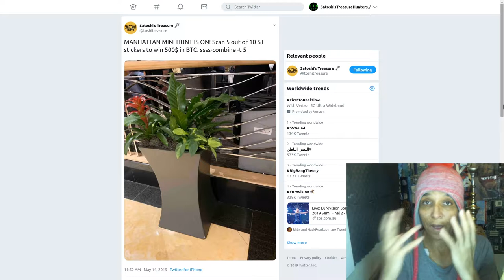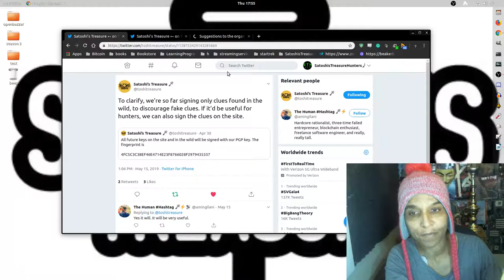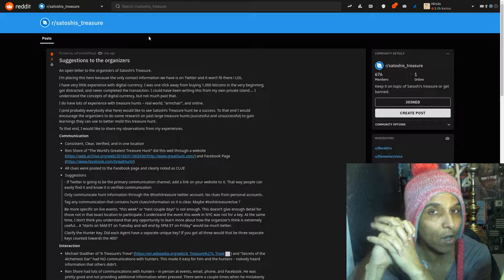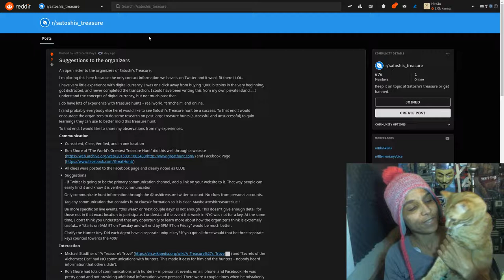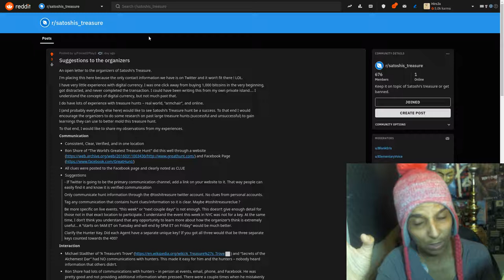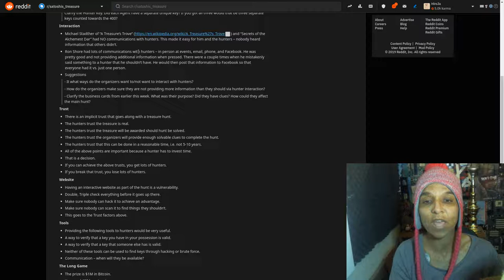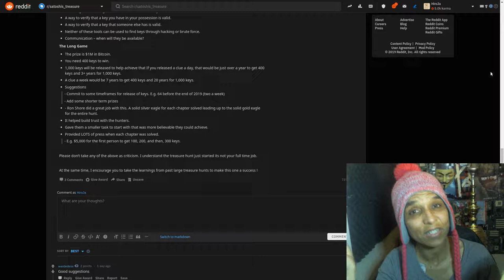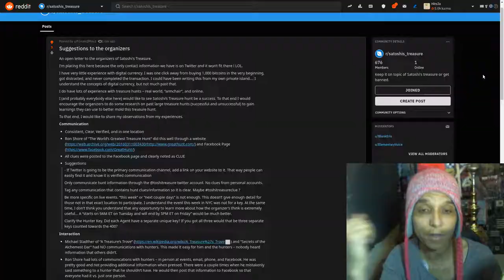EP 10-The Mini hunt In New York And Back In the Vault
Mini Tour Hunt In NY and The Hunted Key Goes  Back In The Vault. Let's Talk About This Hunter.

Agents 2 and 3 back in the vault
A Write Up To Come From Eric
A Critique
PEOPLE  With Business Cards
ERIC MELTZER
satoshistreasure.xyz